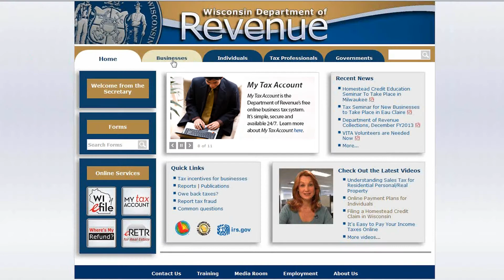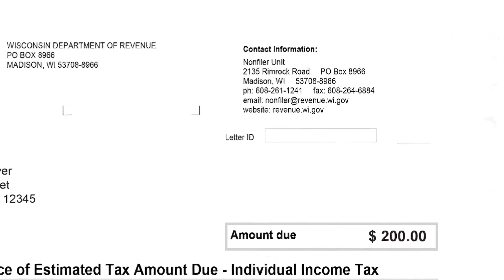Understanding the Notice of Estimated Tax Amount Due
If you receive a Notice of Estimated Tax Amount Due from the Wisconsin Department of Revenue, it's because we did not receive your tax return for the tax period listed on the notice. You must file your return, don't just send a payment. You may continue to receive bills until you file. Once we receive your return, we will change or cancel the amount due.

has free filing options.
File your tax return online:
• For individuals: Use Wisconsin e-file
• For businesses: Log in to My Tax Account or
• Use Telefile to file tax returns by phone

Transcript:
If you receive a Notice of Estimated Tax Amount Due from the Wisconsin Department of Revenue, it's because we did not receive your tax return for the tax period listed on the notice. You must file your return, don't just send a payment. You may continue to receive bills until you file your tax return. Once we receive your return, we will change or cancel the amount due.

Our website, revenue.wi.gov, has free filing options.

If you already paper filed your return for the tax period listed on the notice, send us a complete copy of your return. If you filed electronically, send us your confirmation number. If your return had an amount due, include proof of payment.

If you don't need to file a tax return, send us a letter explaining why you don't need to file.

If you are a business and had no sales or withholding during the period on the notice, you must still file a return reporting zero.

If you closed your business before the tax period listed, notify us through My Tax Account. Go to tap.revenue.wi.gov, log in to My Tax Account and select "Request to Close Account." We will close your account and cancel your notice.

Remember, if you receive a Notice of Estimated Tax Amount Due, it's because we didn't receive a tax return for a specific tax period. You must file your return.